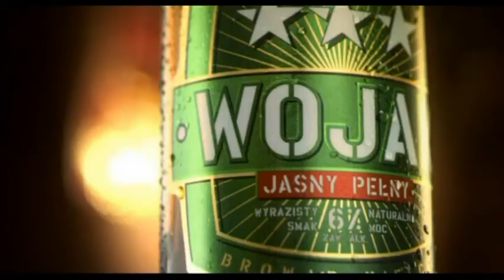Hubert Migaczew i Jarosław Kołkowski o kadrze, World Series of Boxing i AIBA Pro Boxing (2/4)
- Największy portal bokserski w Polsce przedstawia wywiad ze szkoleniowcem reprezentacji Polski w boksie Hubertem Migaczewem oraz Jarosławem Kołkowskim, szefem firmy Stand4Them i menedżerem polskiej drużyny w World Series of Boxing. Rozmawiamy o nowych perspektywach przed kadrą narodową, uczestnictwie polskiego zespołu w WSB oraz AIBA Pro Boxing - rewolucyjnym projekcie światowej federacji bokserskiej.